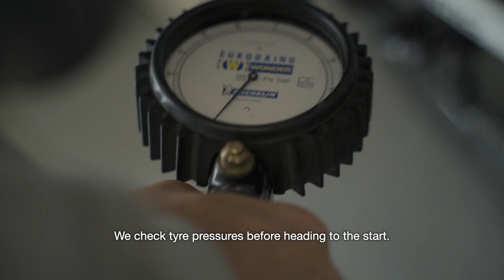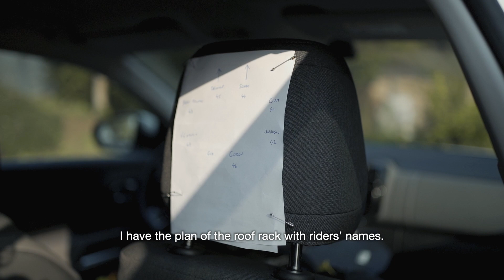Unsung Heroes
We know the riders, but what about the many unsung heroes behind scenes that keep the team rolling all season long?

We joined the AG2R CITROËN TEAM during this year's Ardennes week to showcase the different characters within the team and the intense passion they all have for the sport.